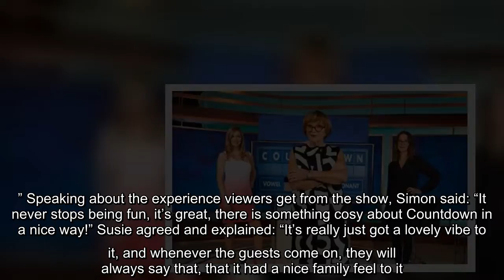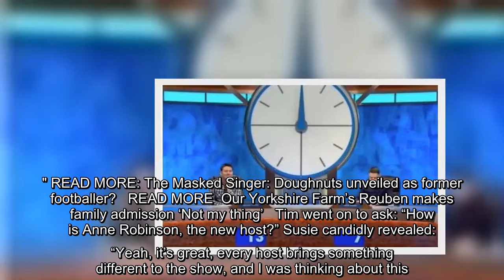‘Under her reign’ Countdown’s Susie Dent opens up about Anne Robinson’s arrival